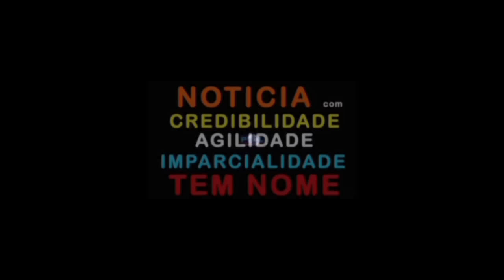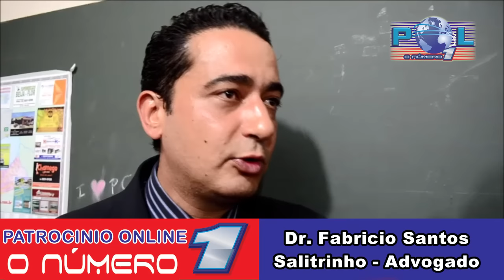Advogado de defesa, Delegado e Inspetor falam da inocência de Gustavo, o primeiro supeito